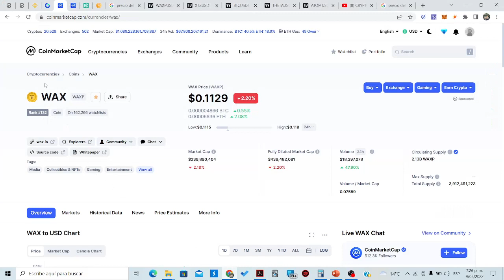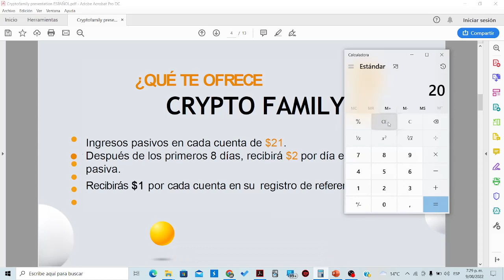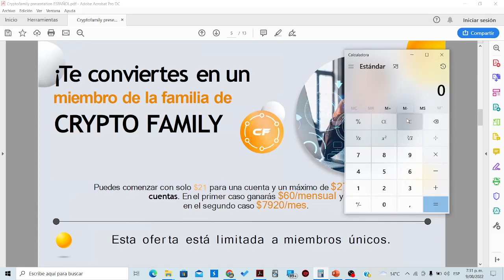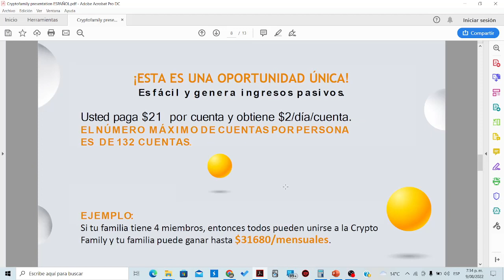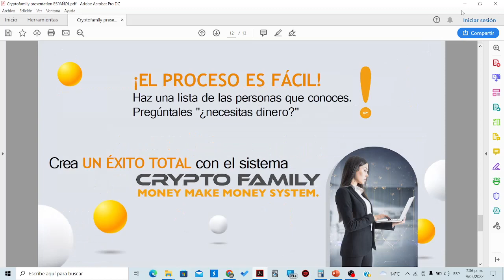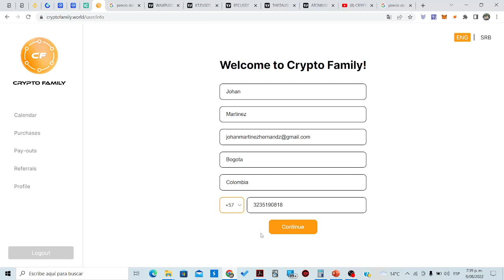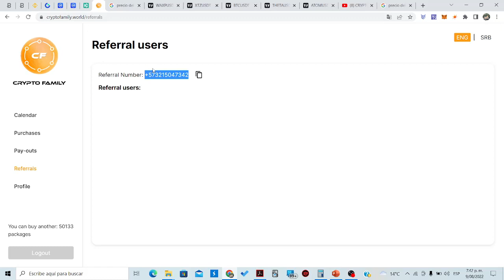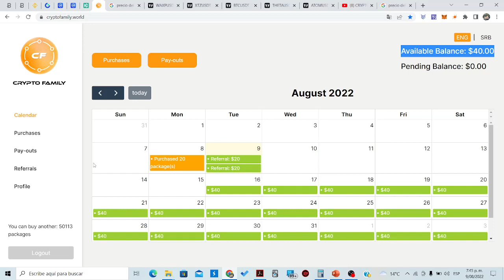🛑Gana 10% diario de tu Inversión por 90 dias Aprende a Generar $7920 al Mes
Número de referencia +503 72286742  este número lo agregas en el área donde dice REFERENCIA luego que hayas registrado tu número y contraseña de acceso . debes agregar nuestro número para entrar a nuestro grupo privado de WhatsApp y así recibir ayuda en todo lo que necesites .
CUPO LIMITADO:
✨ Cryptofamily ✨💥💥
▶️ Conoce cómo puedes poner a trabajar y multiplicar tu capital en 90 días.
Que tal amigos . Leerlo hasta el final, date la oportunidad.
 Deseo compartir esta información MUY INTERESANTE.
🔊 No sé qué estés haciendo en estos momentos, pero este proyecto es algo que no desviará la atención de lo que estás desarrollando, al contrario, maximizará tus GANANCIAS.

⏹ NO ES MULTINIVEL.
⏹ NO SON REDES.
⏹ NO ES PLATAFORMA.

🔆 SOLO PAGA UN NIVEL DE REFERIDO, NO MÁ. Y hasta ahí, sigue leyendo👇🏻

 Lo INTERESANTE Y PODEROSO está en las ganancias de tu CAPITAL.
 'TU DINERO TRABAJANDO PARA TI'
 24/7 DURANTE 90 DÍAS.

😎 El proyecto tiene desde Abril del 2022.
 Acaban de lanzar una opción de poder INVERTIR desde 1 cuenta de 21 usd hasta 132 cuentas como máximo de la misma cantidad cada una.

💰 Ofrece otras 3 opciones más de ingresos.
 📌Alquilar tu PC para minar la moneda, (recibiendo 300 usd al mes fijo), sólo porque mines la moneda. Si tienes 3 o 4 PC que tengan las características para el minado, puedes tener un ingreso de 900 a 1200 usd al mes adicionales, son 300 usd por cada PC que alquiles.

📌 Te paga por referir 1 usd única vez por cada cuenta que tengan de tus referidos. Si reinvierten te vuelven a pagar 1 usd.

💰💰 El NEGOCIO está en poner a trabajar tu CAPITAL en el mayor número de cuentas hasta lograr las 132 podemos tener.

✅ En qué se pone a trabajar el Capital:
 La empresa adquiere la moneda WAX (WAXP). ▶️ Que está enlistada en las exchange más importantes del mundo. Más de 20 exchanges. El uso de la moneda es para una serie de NFT para Gamers con marcas como Atari, Clashdome, Gameplay explainet, nintendo, entre otras marcas de NFT para Gamers.

🆗 El objetivo de Cripto Family es llegar a ser una ballena de la moneda WAX y la comunidad sea más beneficiada, ya que una gran parte, binance es quien trabaja con esa moneda para todo lo referente en Juegos NFT y Metaversos.

📌💰💰 Como gana TU CAPITAL:_
 por cada cuenta de 21 usd, a partir del 9no día empiezas a recibir 2 usd diarios por cuenta.
 En 19 días prácticamente recuperas tu inversión y te quedas con 71 días de ganancias recibiendo 2 usd diarios por cuenta.
 OJO:  Son días naturales. (recibes 82 pagos de 2 usd por cuenta).
 Con los 1ros 9 días de validación, se cumple el ciclo de los 90 días.

🆗 Al término de los 90 días, puedes elegir volver a comprar cuentas con Cripto Family.

💰🔥 Puedes hacer interés compuesto.

☑️ Las cuentas se pagan en USDT (trc20). (todas tus cuentas quedan en un mismo registro).

✅ _ Te pagan en Usdt (trc20), LTC, BTC y WAXP.

💰 *Se retira jueves, viernes, sábado y domingo.
Pagando el lunes directo a tu billetera.

▶️ Retiros: Mínimo 100 usd, si retiras en usdt , BTC o ltc pagas el 5% de comisión, si retiras en la moneda WAXP, va sin comisión.

1️⃣ Ejemplo: Compras 10 cuentas = 210 usd
Recibes: 20 usd diarios
Total a ganar: 1640 usd .

2️⃣ Compras 30 cuentas = 630 usd
Recibes: 60 usd diarios
Total a ganar: 4920 usd

3️⃣ Compras 50 cuentas = 1050 usd
Recibes: 100 usd diarios
Total a ganar: 8200 usd

4️⃣ Compras 100 cuentas = 2100 usd
Recibes: 200 usd diarios
Total a ganar: 16400 usd

5️⃣ Compras las 132 cuentas = 2772 usd
Recibes: 264 usd diarios
Total a ganar: 21648 usd

💪 Esto por el plazo de 90 días de cada cuenta.
😎 Se tienen zoom informativos en inglés y español o si se requiere uno, se solicita.
🆗 Fácil registro.
 Saludos, quedo atento y compartirte el link del próximo zoom y el pdf informativo.

 ATTE. Johao Hernández

 Uno: Se abre la ventana, pon tu numero con tu área del país.

 Dos: En esta ventana, hay que poner el password.

Tres: Poner los datos generales y al final en el último recuadro poner el ID del Patrocinador que es el número teléfono con el área del país de quien te invita.
PÍDESELO A QUIEN TE INVITO, SI FUI YO ES EL DE AQUÍ ABAJO:
ID  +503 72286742  es el ID o Numero de tu servidor Johao Hernández

 Cuatro:  Ya dentro de la oficina virtual, es ir a compras, elegir la cantidad de paquetes a adquirir y pagar con usdt en trc20 en la liga de pago que está en la página.

 Cinco: Una vez hecho el envío de los usdt (trc20), es tomarle screenshot (imagen) al comprobante y cargarlo a la página, ahí mismo donde dice Upload Image y CONFIRMAR.

Dentro de las 24 hrs queda activada la cuenta